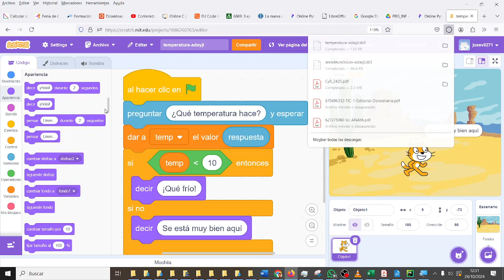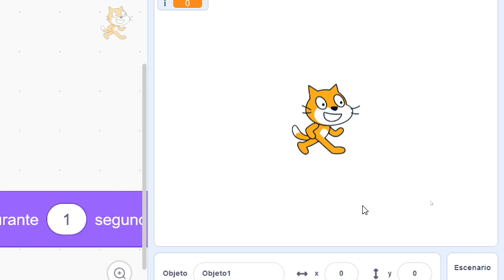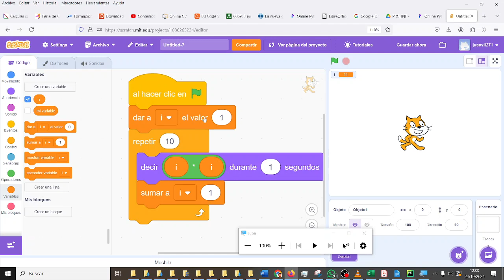Potencias de 2 Bucles Scratch CYR1ESOC Computación y Robótica ESO IES Monterroso